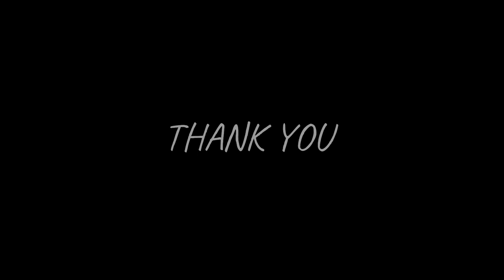CREATIVE LEARNERS PRESCHOOL ULWE || ft. Markvard - Everybody (Vlog No Copyright Music)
here is the first video of our School

Show Love